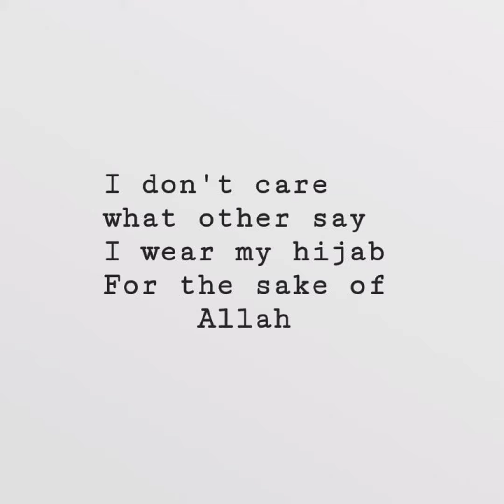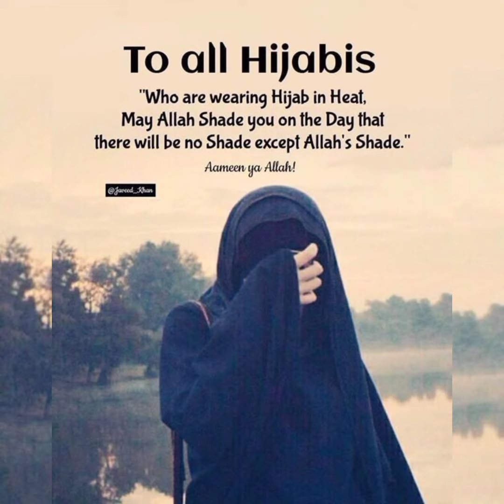Angelina jolie say About Hijab | Hijab beautiful lines | Hijab Modesty quotes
Islamic hijab quotes beautiful hijab lines best Islamic quotes 10+ most inspirational quotes about hijab . What about say Angelina jolie for hijab feedback of people